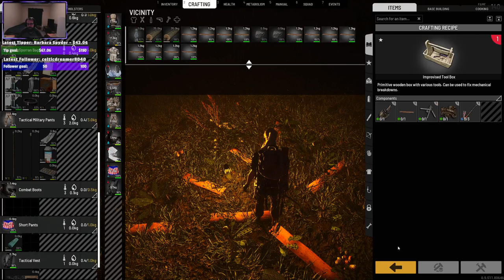Base building and stuff mostly busy work || !Scum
Old Twitch Vod - Scum Building a base and stuff..

Lots of busy work.

Scum game info
Rated M
Survival
Open World Survival
Multiplayer
Crafting

Zombies, Jump scares, and more to come.